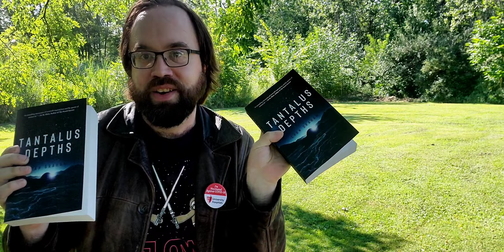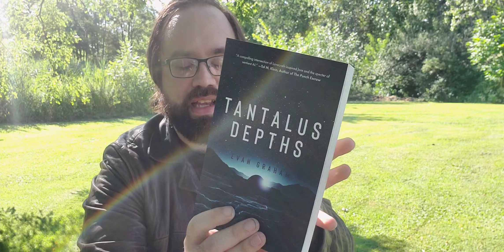We got books, people!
It's been a long, long road to get here, but today I held a physical printed copy of my novel, Tantalus Depths,  for the first time!
So much more is coming, and I cannot wait to share it with you all!